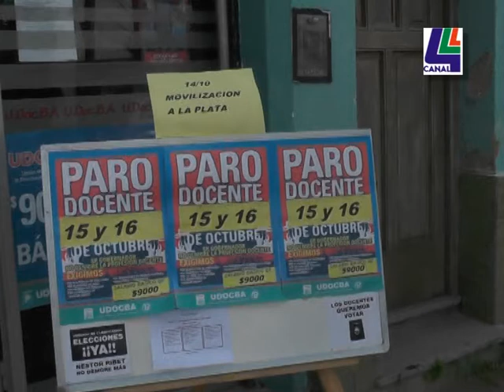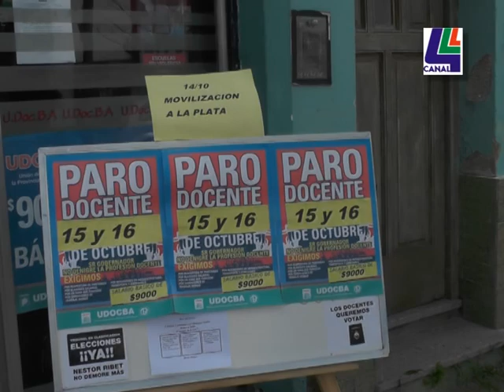Paro de Udocba